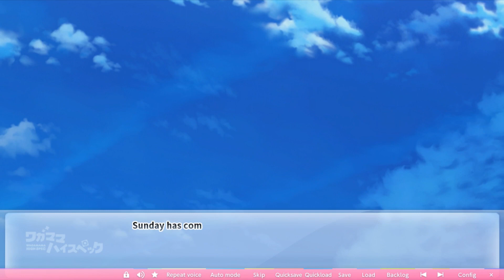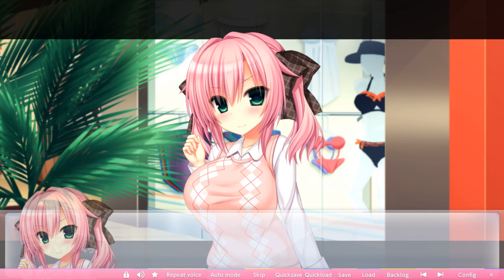RE:WAGAMAMA HIGH SPEC Part 17 | Saru dies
Kouki does too, slightly